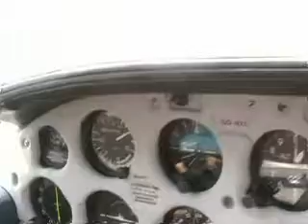Bergamo to Milano Bresso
Leg 2 on day 3 of our 4 day flight from Oostende to Corsika and back (OO-NZG)